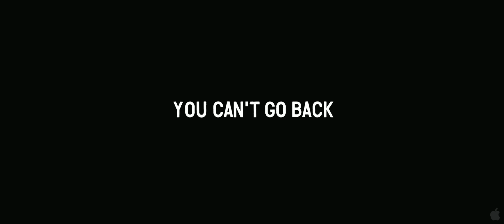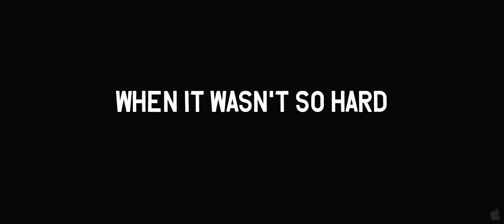I Melt With You (2011) Featurette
Title: I Melt With You
Studio: Magnolia Pictures
Genre: Drama
Directors: Mark Pellington
Actors: Thomas Jane, Rob Lowe, Jeremy Piven, Christian McKay, Carla Gugino, Sasha Grey